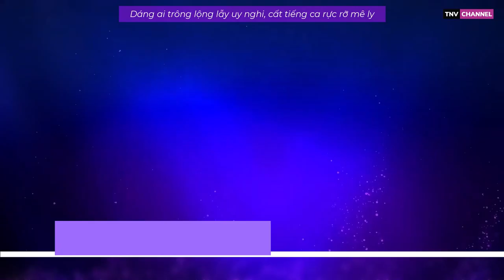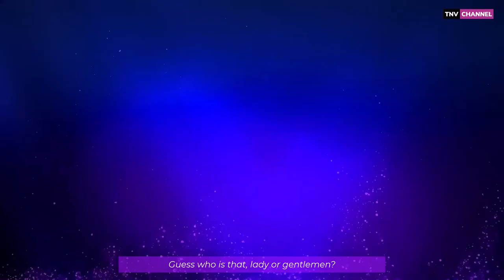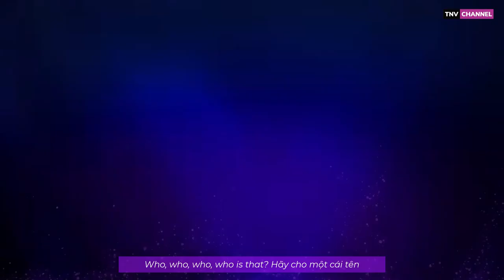tnv_music Behind The Mask - Sofia x Red | Nhạc hiệu chương trình Ca sĩ mặt nạ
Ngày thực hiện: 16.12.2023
Nguồn hình ảnh: Vie Channel
Nguồn lyrics: Hợp Âm Chuẩn